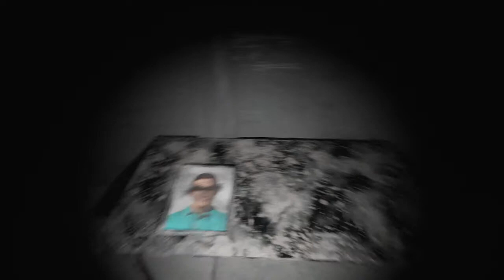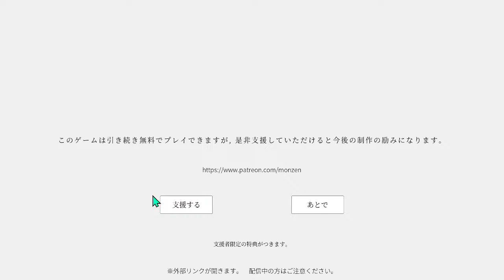ホラーゲーム【ずつう】ラス１エンディング回収しました！！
好きな時に好きなゲームを好きなだけやる配信です。
告知なしで思い立ったらやるので是非とも